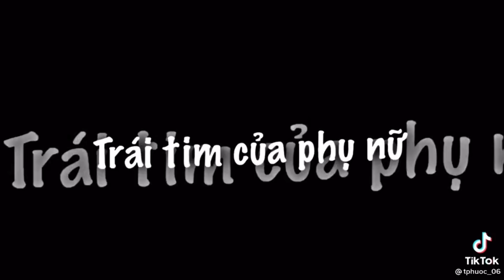#19 Conan và các nhân vật trong Conan cực ngầu | Tổng hợp TikTok Conan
Tổng hợp TikTok về Conan Thám Tử Lừng Danh#19
Nếu mọi người muốn mình tổng hợp tiktok về cái gì thì hãy bình luận phía bên dưới ạ ^-^